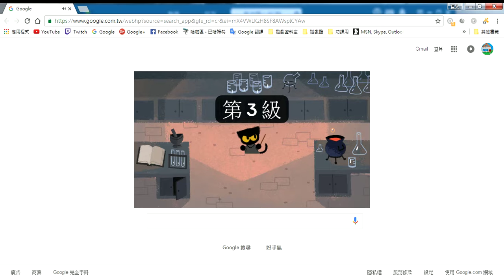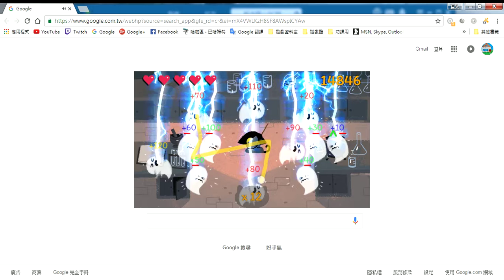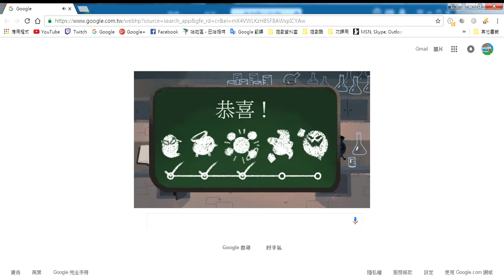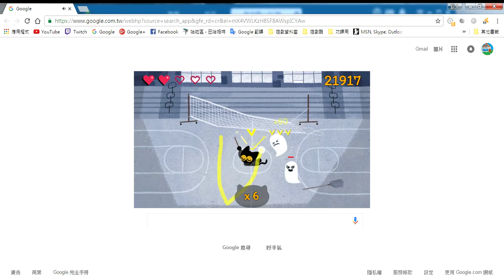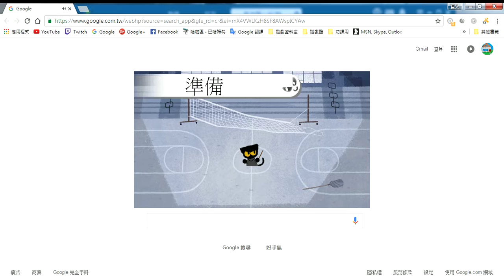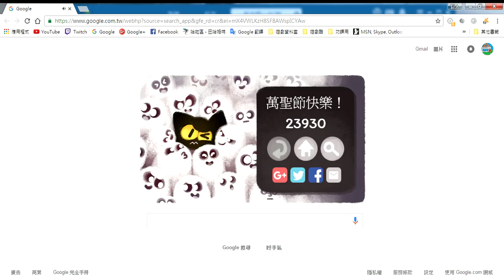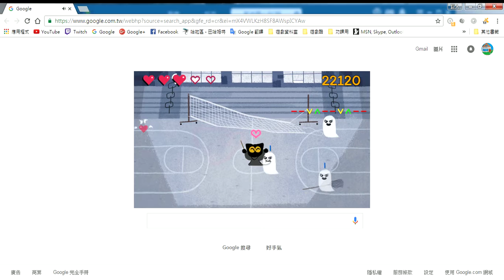藍色巨人 狂蛇玩 『貓咪魔術師』小遊戲時間!!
!感謝支持!